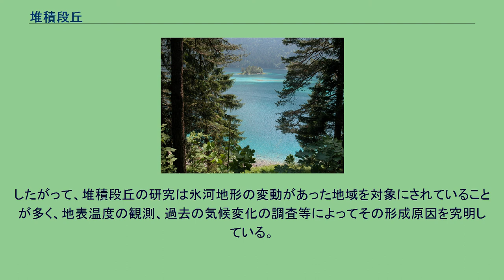堆積段丘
堆積段丘（たいせきだんきゅう）とは、河岸段丘を形成原因ごとに分類した場合のひとつの地形であり、土砂等が堆積し、隆起することによって形成される段丘である。
河川の下中流域に発達する。
堆積段丘は、水流による浸食を原因として形成される侵食段丘とは異なり、山地などからの土砂の供給によって形成される。
土砂が供給され、隆起するまでの過程はその地域によって様々であり、研究者によって複数の説がとなえられている地域もある。
その例として、 1. 「氷期の寒冷な気候下における活発な周氷河作用による岩屑生産量の増加によるもの。」 2. 「地震、豪雨等によって山体の崩壊が起こり、その土石流が堆積したことによるもの。」 3. 「晩氷期から完新世への移行期において生じた、永久凍土の融解による斜面の崩壊によるもの」 などがあり、他にも多数の説が存在する。
1 , 3は、氷河地形における氷河の変動を原因としており、永久凍土が存在していた地域に堆積段丘が多く分布している傾向にある。
したがって、堆積段丘の研究は氷河地形の変動があった地域を対象にされていることが多く、地表温度の観測、過去の気候変化の調査等によってその形成原因を究明している。